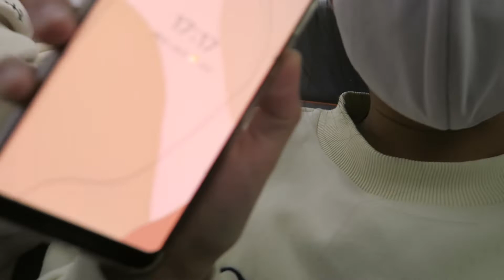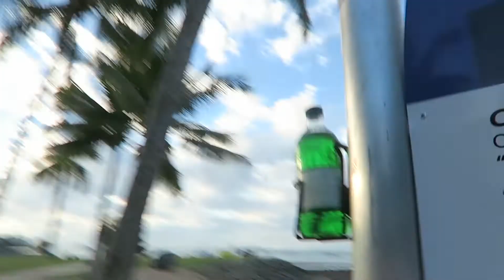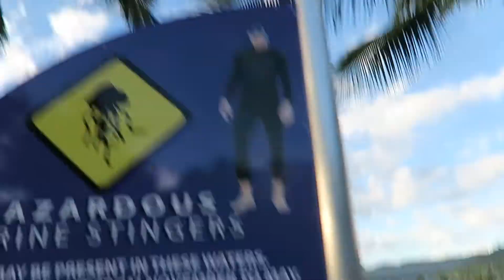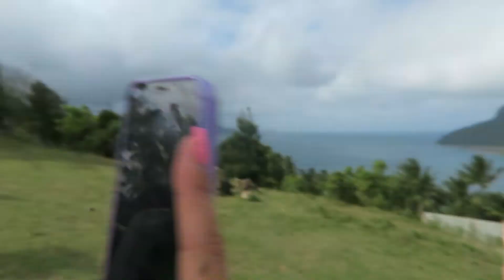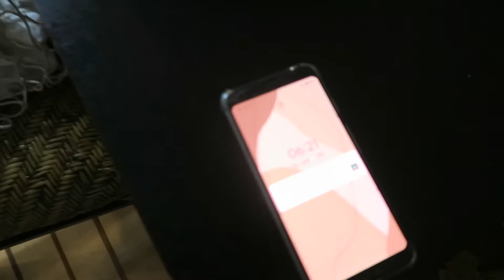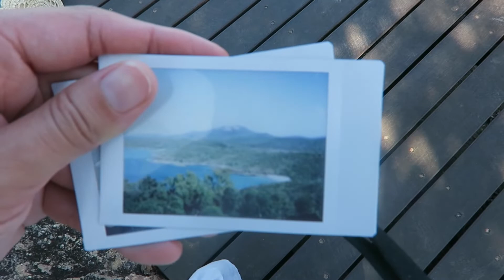AIRLIE BEACH 2021 (PART 1)